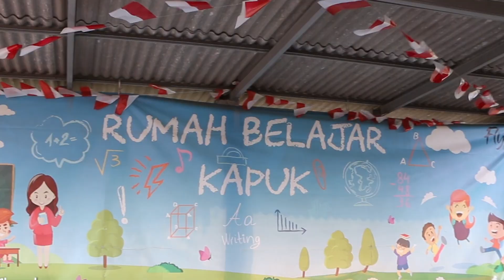LIFE CHANNEL | IMAGE LIFE CHANNEL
Promo image life channel